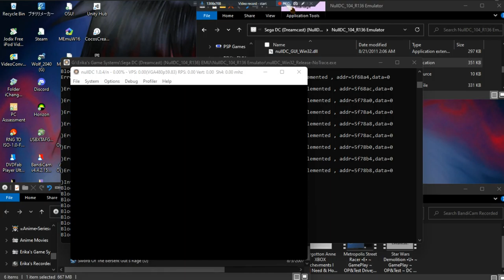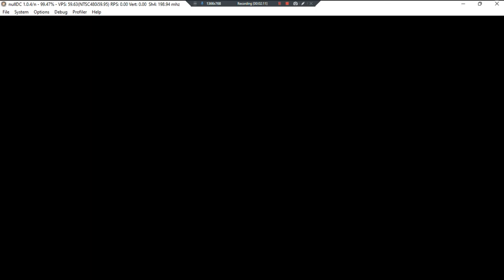Star Wars E1 Jedi Power Battles •U• ~ GamePlay ~ OP ~ DC ~ 1080pᴴᴰ ~ 2022 ~ W11